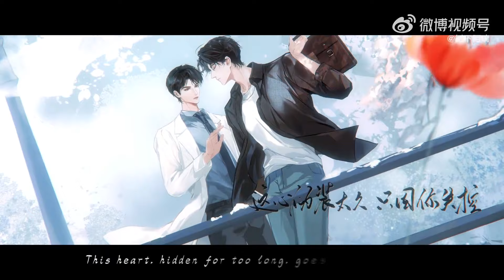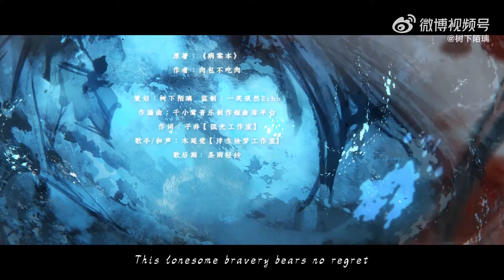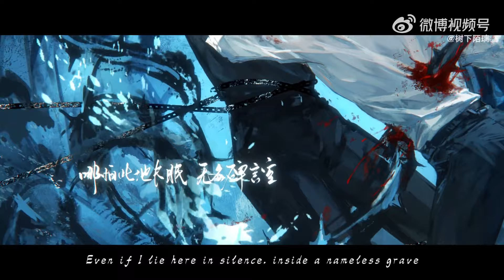小說【病案本】同人曲《吻雪》- 木延覺「抒情」（cc動態歌詞）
肉包不吃肉原著 現代都市耽美小說【病案本】同人曲《吻雪》
Kiss of Snow by 木延覺, for the BL novel Case File Compendium (CFC BAB)

「抒情」| 好久沒聽木延覺唱歌了。這個PV用的同人圖超精美啊，都是我一眼就能認出的畫師大大～～

原著：《病案本》
作者：肉包不吃肉 @肉乎乎大魔王
企劃：@樹下陌璃 監製：@一笑瑯然Echo
作編曲：@千小鶯
作詞：@子非雪_【弧光工作室】
歌手/和聲：@木延覺MYJ【浮生繪夢工作室】
歌後期：@沙脩帆-聖雨輕紗
海報：@CanffeeX甜桃酒痞
題字/手寫歌詞：@空鹿飲溪x
曲繪：@丹可_DanKe、@白_鹿黔、@不咕咕咕雨-（授權）、@Simohasan
PV：@緘玫
翻譯：Cookie Company

深海中 望不見蒼穹
黑暗吞噬著誰的哀慟
曾經燦若驕陽 無畏英勇
夜雨裡落終

無盡夏 盛開在孤塚
輕紗撩動重幕 不期而逢
純澈的眸 燼染苦痛
殘翼將他擁

天上雪落泥塵 輕吻相融
飛蛾撲火的癲瘋
這心偽裝太久 只因你失控
又有誰能懂

甘願為你所囚 為你情動
為你披荊斬迷重
哪怕此地長眠 無名碑言空
無悔這一腔孤勇

誰的夢 被鮮血染紅
太多愛恨離別被塵封
角落無人在意的破布熊
等一個相擁

誰的歌 被詩意唱誦
聲中悲鳴獨奏 愛意洶湧
人潮之外 你我煢煢
彼此的救贖

無情背後真相 太過沉重
早失去資格放縱
戴上冰涼假面 自以為無痛
又何須溫柔
偏要讓你沉淪 讓你淚湧
讓你心為我 跳動
就算孤注一擲 沉入深海中
也為你破夢

飛蛾撲火的癲瘋
又有誰能懂
為你披荊斬迷重
無悔這一腔孤勇